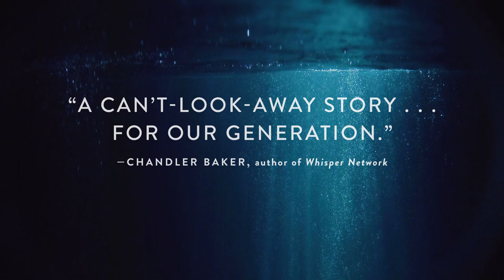Pretty Things by Janelle Brown Book Trailer